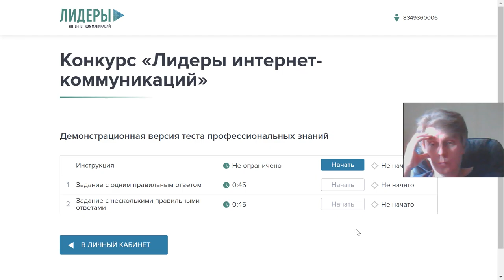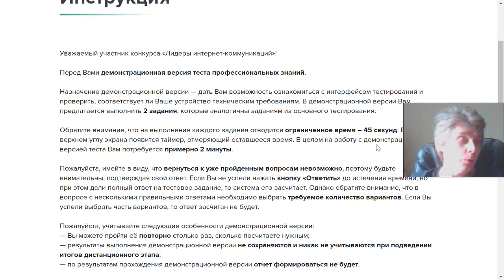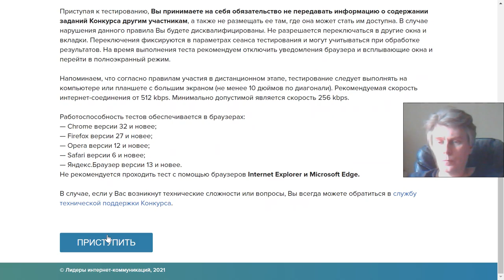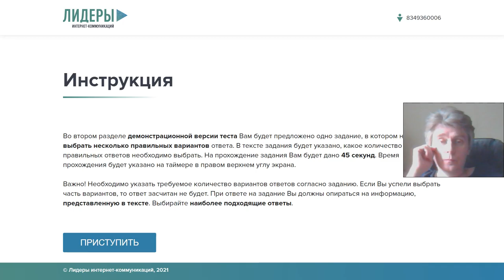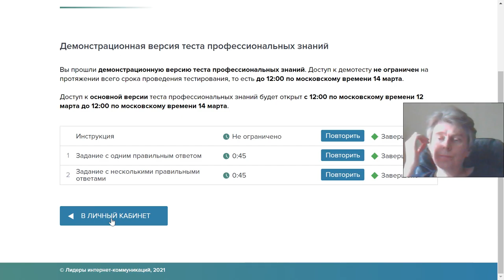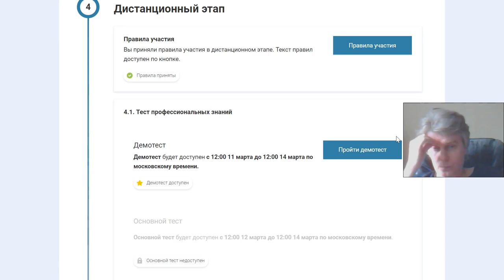6 ЛидерыРоссии Leaders of Russia @kostandi George Kostandi